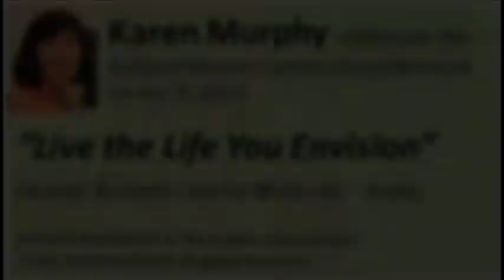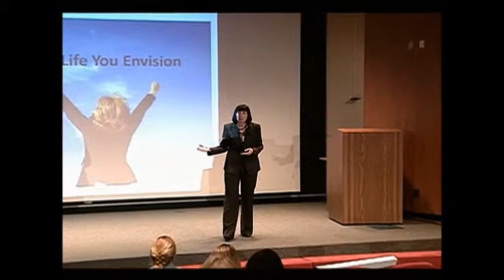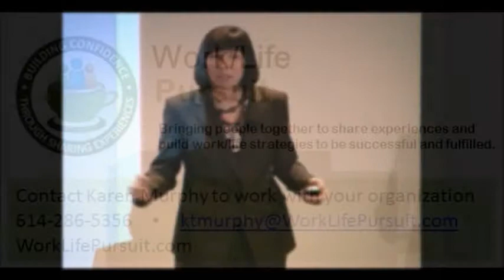The Business Case for Work Life Effectiveness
3-4 min excerpt covering the business case to put work-life on the corporate agenda to attract, advance and retain talent.  Work-life effectiveness is important for women who now represent 60% of college graduates. However, work-life balance is now in the forefront for talent management with Gen X and Millennials who account for over 50% of the workforce.  Getting work-life right is a competitive imperative to win the war on talent.